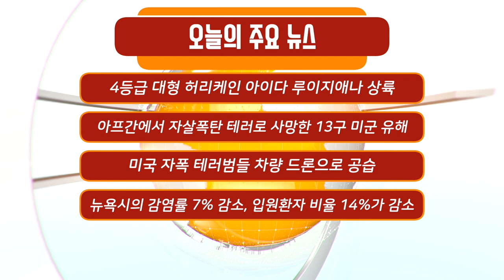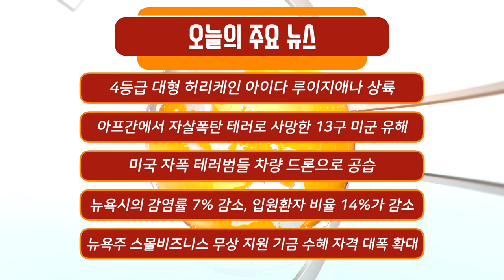4등급 대형 허리케인 아이다 상륙, 뉴욕시 코로나19 통계 감소 추세, 자폭 테러범 차량 드론으로 공습, 음식배달앱 업체수수료 15% / 미국 뉴스 NYM NEWS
00:00 인트로
00:05 주요뉴스
1:38 4등급 대형 허리케인 아이다 29일 일요일 루이지애나 상륙, 주민들 피난 행렬 이어져
4:58 아프간에서 자살폭탄 테러로 사망한 13구 미군 유해 델라웨어주 도버 공군기지 도착
10:07 미국 자폭 테러범들 싣고 아프가니스탄 카불공항으로 향하던 차량 드론으로 공습
13:43 미국 '이슬람국가 호라산'(IS-K) 공습 때 초정밀 '닌자미사일' 사용, 폭약이 든 탄두 대신  개 칼날 장착
15:38 뉴욕시의 감염률 7% 감소, 입원환자 비율 14%가 감소
19:02 뉴욕주 스몰비즈니스 무상 지원 기금 수혜 자격 대폭 확대, 연간 총 수입 최대 250만 달러까지 대상
21:06 뉴욕시 음식 배달 앱 업체 수수료 15% 상한선 영구화
22:48 인형탈,CD판매자 호객행위 가능 지역 규정